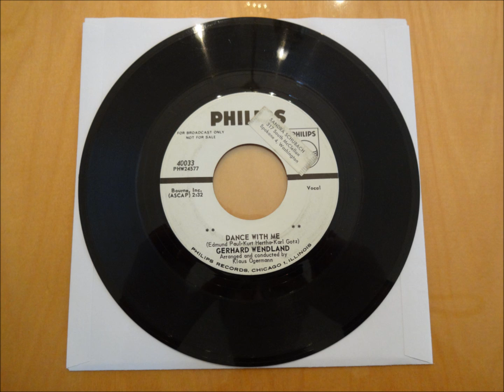Gerhard Wendland-Dance With Me